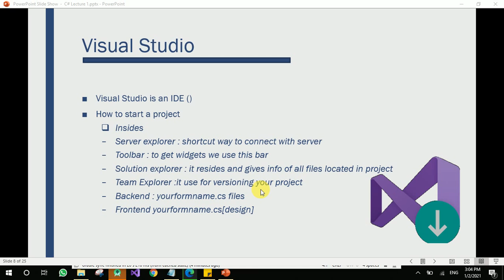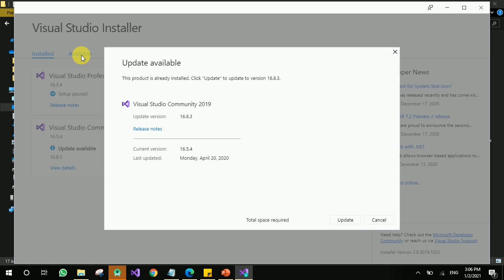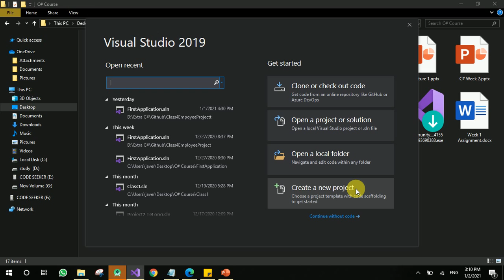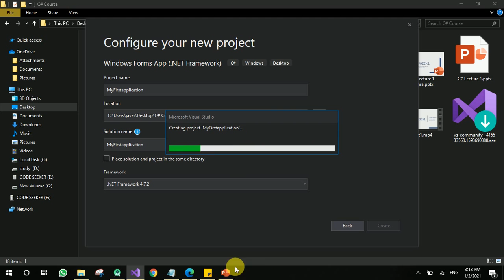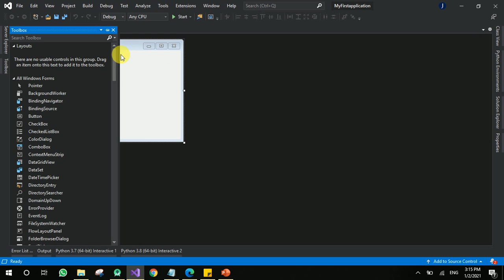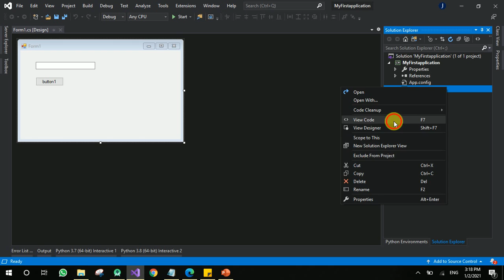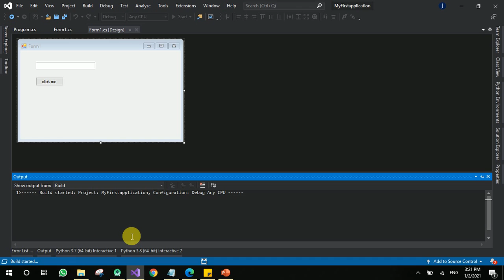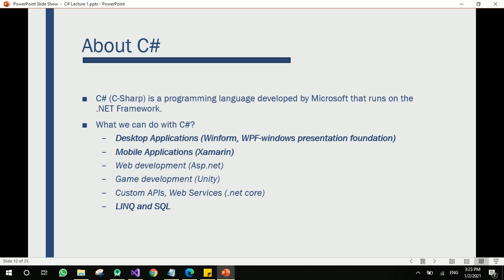C# Course | Install and Explore Visual Studio | Week1 Part2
If you face any problem you can ask me in comments